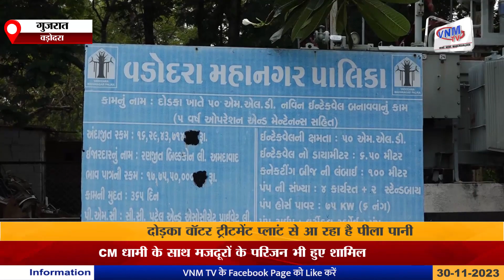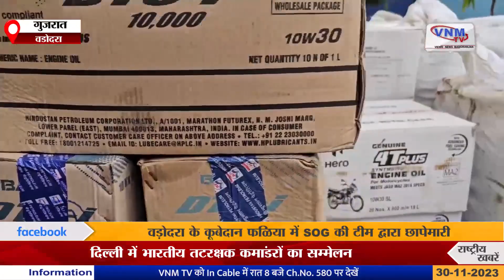VNM TV TOP 5 रात 11 बजे 30-11-23